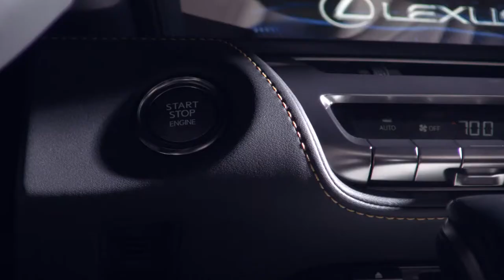2020 Lexus LC Convertible